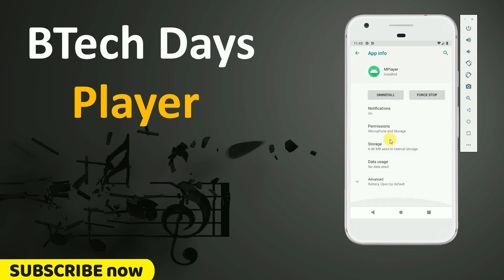Android Music Player App - Quick Overview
Upi ID :- btechdays.care@oksbi
We provide Source code at affordable prices.

Trust is one of the important thing.
You can trust us that we have designed each stuff in this video in detail.
And

If you have any error just share a screenshot with us we will resolve it ASAP.👇
We are online 12×365👍🏻😉(9am to 9pm each day)

On the basis of our support, you are free to give us feedback on